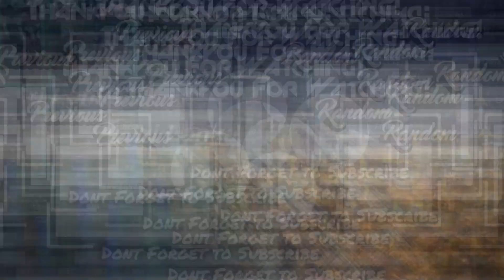India vs Sri Lanka 2nd T20 || Full highlights 2021 || ind vs sl 2nd T20 || Cricket19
topic:-
1) india tour srilanka
2)indvssl 2nd t20 full highlights
3)india vs srilanka 2nd t20 full highlights
4)indvssl t20 full highlights
5)indvssl  highlights
6)india vs srilanka  highlights
7)india vs srilanka  highlights 2021
8)cricket highlights
9)Srilanka tour of India
10) ind vs sl 2nd t20  highlights 2021
11)ind vs sl 2nd t20 highlights
12)ind vs sl 2nd t20 full highlights 2021
13)27th July india vs srilanka